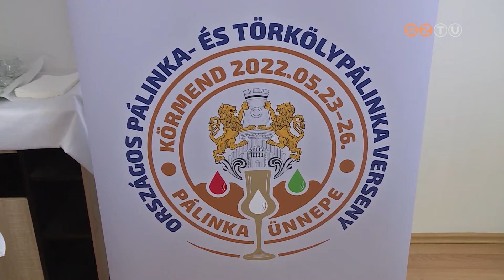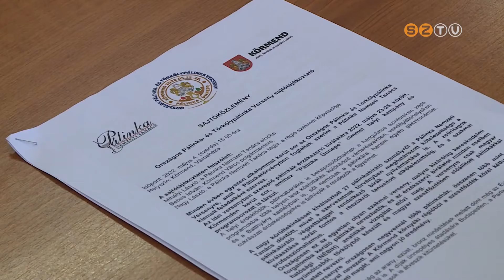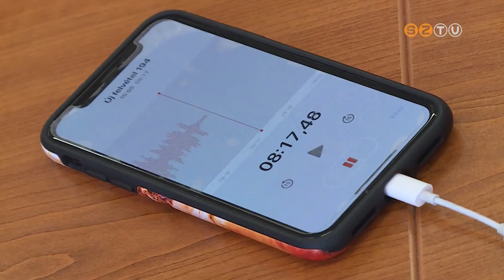Pálinka Ünnepe - Programok kíséretében 40 pálinkaház hozza el büszkeségeit május végén Körmendre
A Pálinka Nemzeti Tanács idén Körmenden rendezi meg a kereskedelmi forgalomban kapható pálinkák országos versenyét, amelyre több mint 40 pálinkaház 340 mintával nevezett. A Rába-parti városban a három napos rendezvényt „Pálinka Ünnepe” címmel tartják, ugyanis a szakmai megmérettetéshez számos pálinkát népszerűsítő program is kapcsolódik. A hungarikum még a süteményekben is megjelenik.